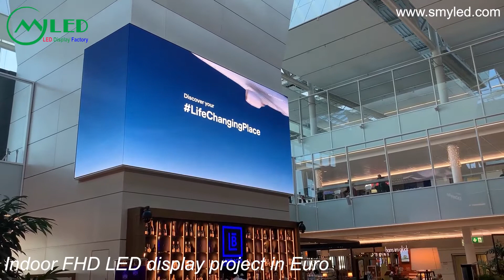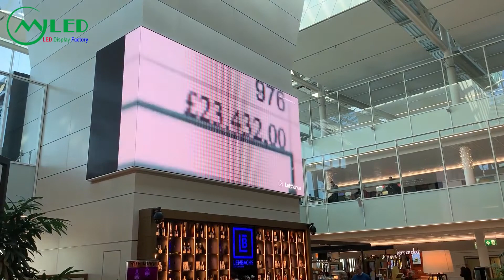P1.53 indoor FHD LED display project in Euro